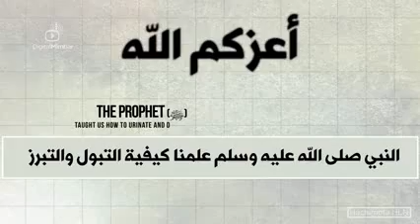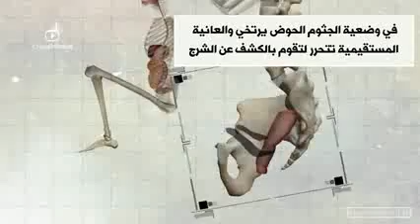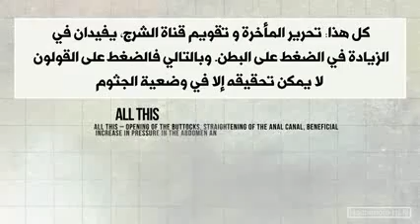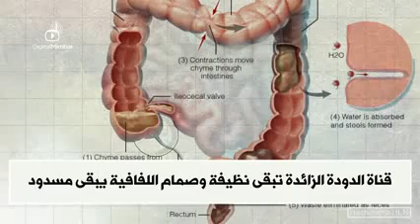المرحاض الافرنجي وأخطار الجلوس عليه + الحل dangers of setting on toilet +solution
الأخطار  التي تصيب كثير من الناس من غير ادراكهم لها بسبب الجلوس على كرسي المرحاض واليكم الحلول المتوفرة اليوم.
The dangers many people face from setting on the toilet seat without realizing it. there are now available solutions to this problem